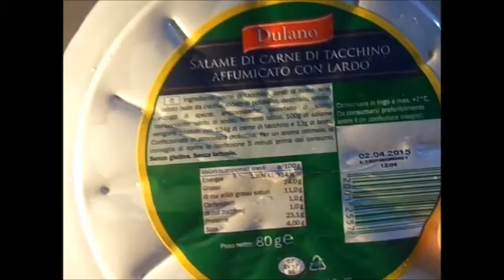Pão sem gluten bread gluten free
Ola' pessoal olha que delicia esse pãozinho de farinha de arroz e de polvilho doce. nada mais gostoso que poder comer um pãozinho sem remorsos não e' mesmo??  Então vamos la' assistir como se prepara.